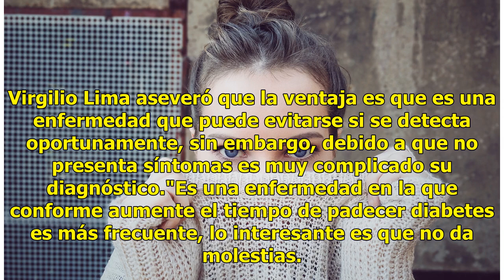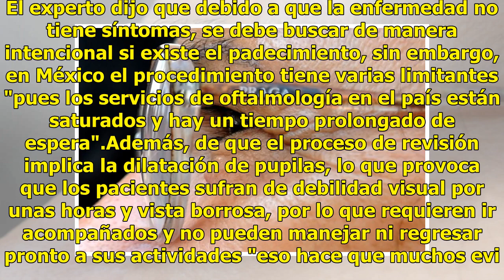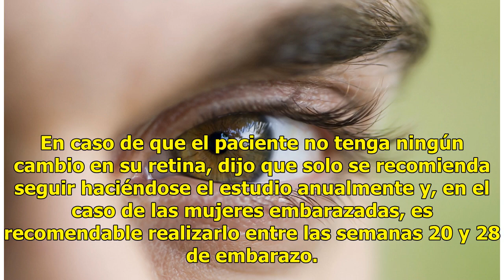Retinopatía diabética podría cegarte si no se trata a tiempo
La retinopatía diabética es una complicación visual, crónica y específica de la diabetes que produce alteraciones en los vasos sanguíneos que dañan la retina a largo plazo y, sin tratamiento, puede provocar ceguera, dijo Virgilio Lima, oftalmólogo del Hospital Juárez de México."Es una enfermedad que...